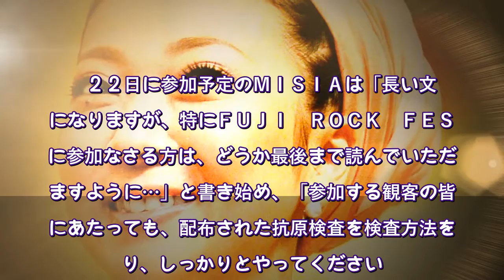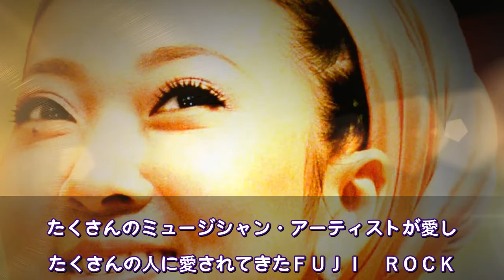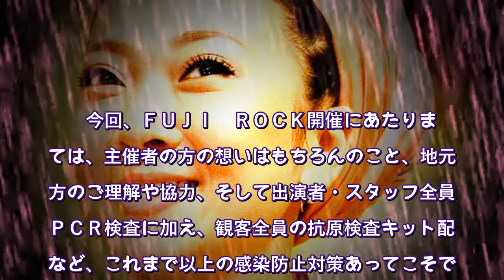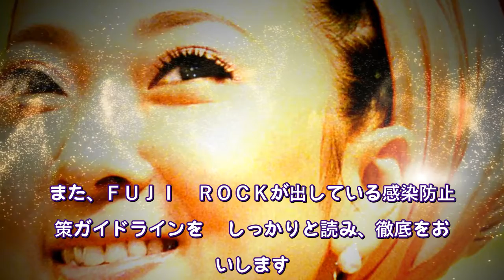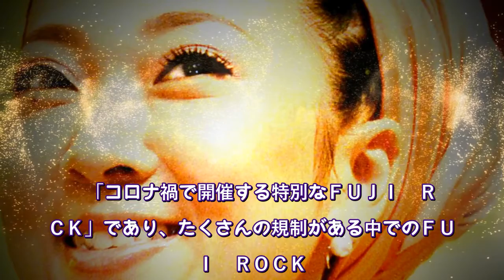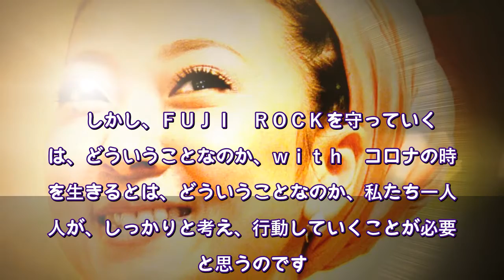ＭＩＳＩＡ、フジロックでの感染防止徹底を参加者に強く呼びかけ「一人一人がしっかりと考え行動が必要」